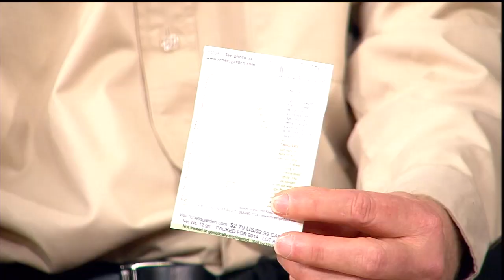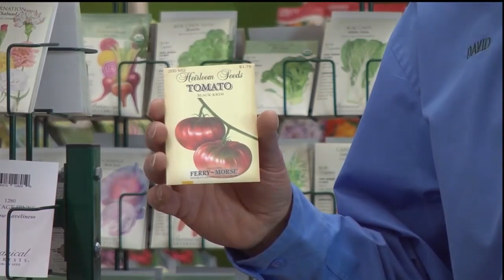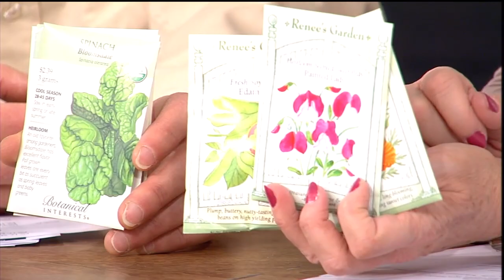1/25/14 - Getting Started with Seeds